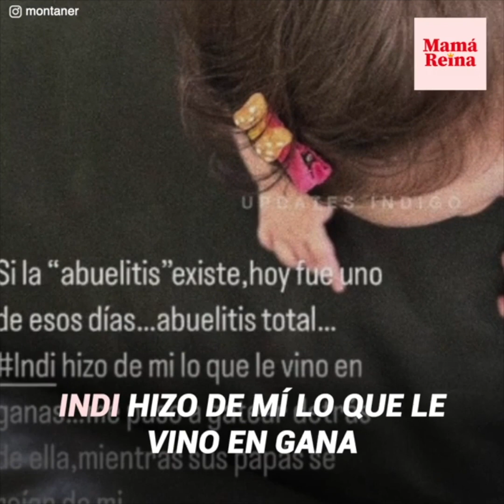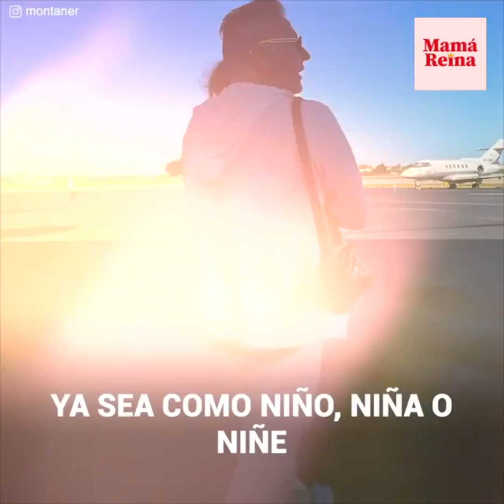Camilo y Evaluna aseguran que su bebé no tiene género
Camilo y Evaluna se convirtieron en padres, pero tan pronto la criatura llegó al mundo tomaron una decisión: sería un bebé no binario. Esto significa que no lo educarían como niño o niña. Sin embargo, alguien muy importante en la familia no estaba de acuerdo… Ricardo Montaner aseguraba que “Índigo” es niña y la tratara como “ella”...